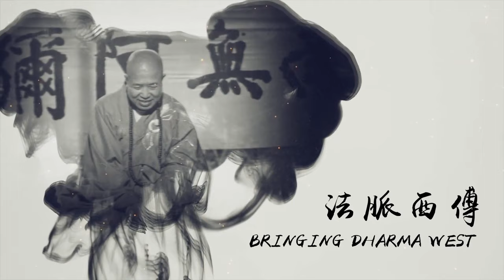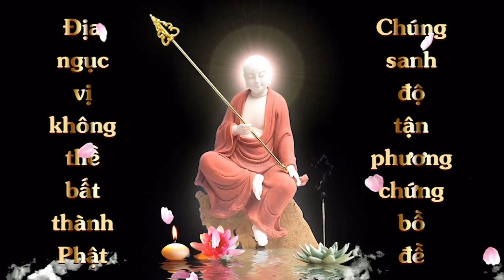01 Sư Phụ Của Tôi, Vị Thầy Của Tôi | Những Kỷ Niệm Về Hòa Thượng Tuyên Hóa | Thuyết Minh Tiếng Việt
01 Sư Phụ Của Tôi, Vị Thầy Của Tôi | HT Tuyên Hóa | Thuyết Minh Tiếng Việt